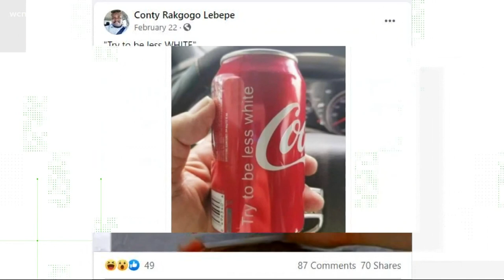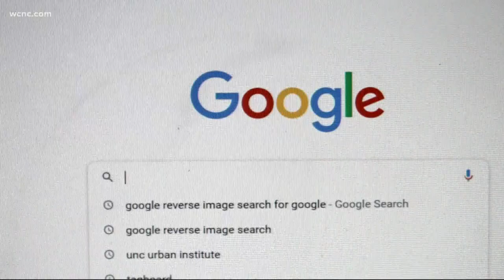VERIFY: No, Coca-Cola did not put 'Try to be less white' on their Coke products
Our sources: a statement from Coca-Cola and a reverse Google Image search.

For the latest breaking news, weather and traffic alerts, download the WCNC Charlotte mobile app.